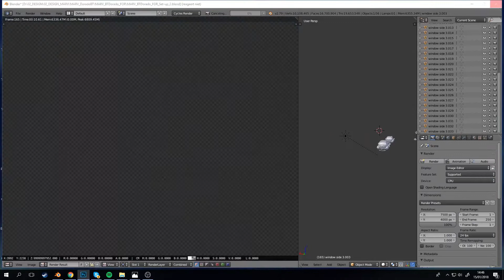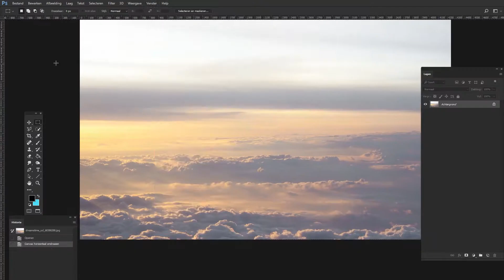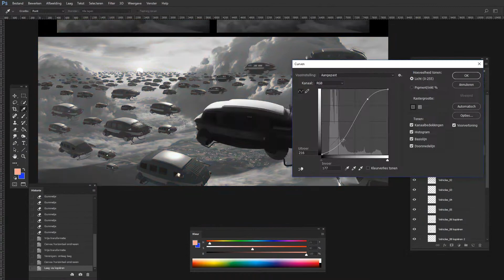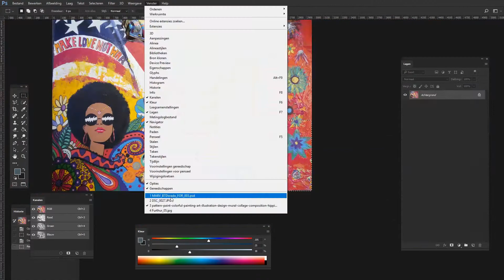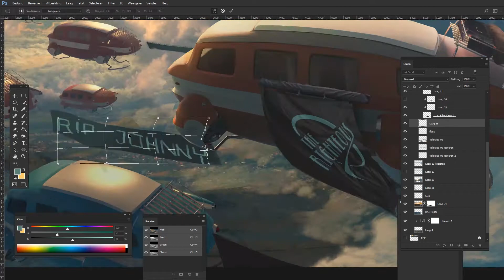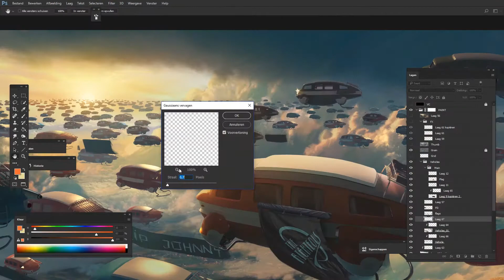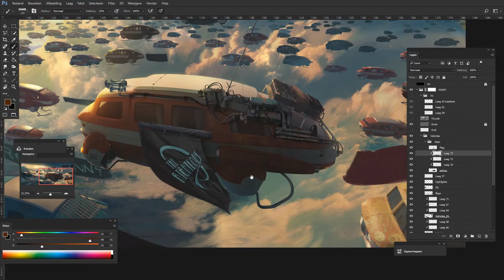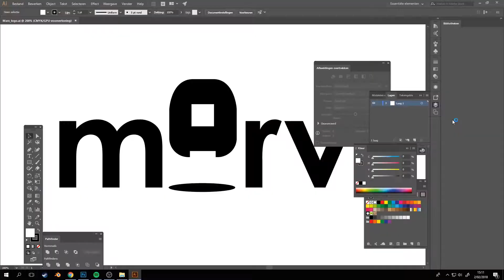MARV Flight of the Righteous: the proces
"After frontman Johnny Righteous died, fans across the nation stopped brewing questionable liquor and joined together for a tribute flight in the bands signature touring vehicle, the BT Dorado. While the air filled with cheap white trash hunks of metal as far as the eye stretched, it became apparent just how much Dorado's are around. This massive turn up went into history as "flight of the righteous" and it is said that the huge swarm caused an imbalance in the particle flight network that the area more unstable than your pubescent kid. "

"MARV" is a personal project revolving around the history and culture of the flying recreational vehicle, set in an alternate universe.